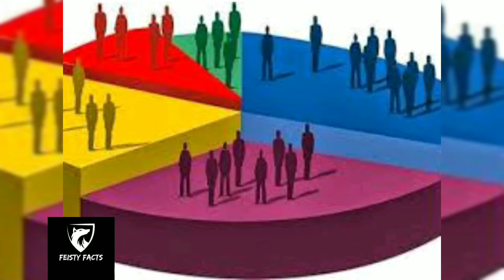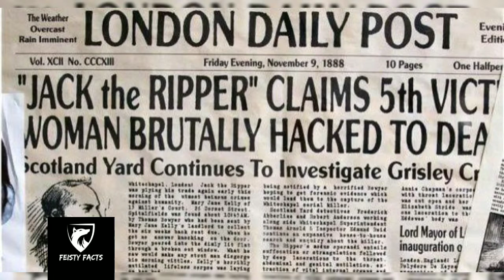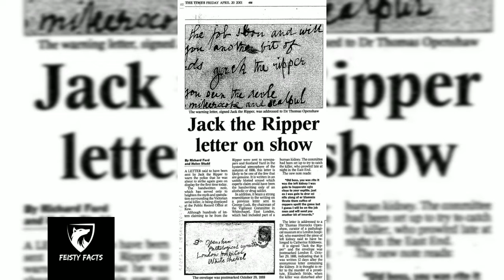Jack the ripper|untold stories|Feisty Facts|Tamil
It's one of the serial killer unsolved case in the world. No one know his name and his intention. Nothing one evidence to have police. It's one of the period of London's poor. Many ones thought it's a uthars work. But no one can any proof. So it's also a mystery...